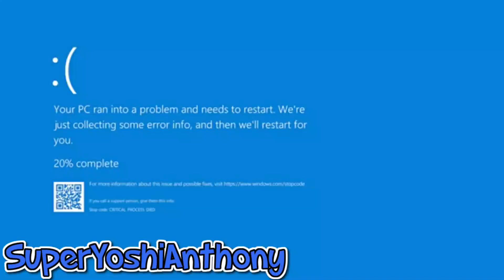Caillou Says The Word Grounded/Video Glitches